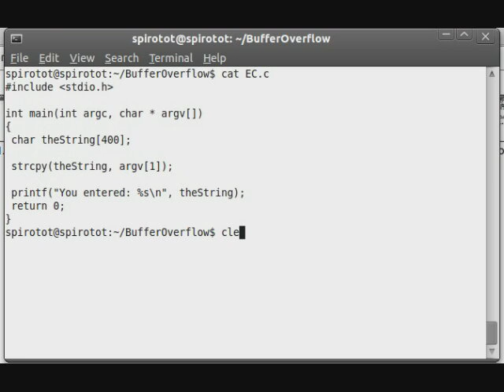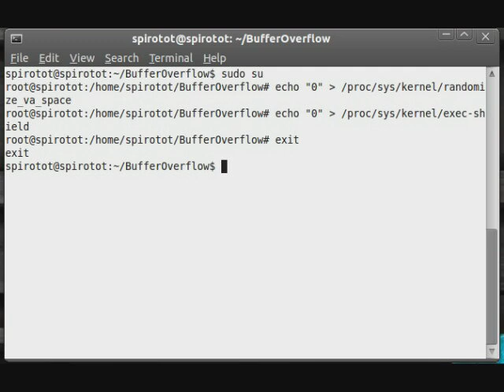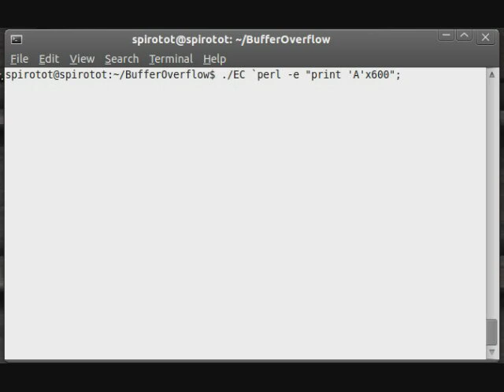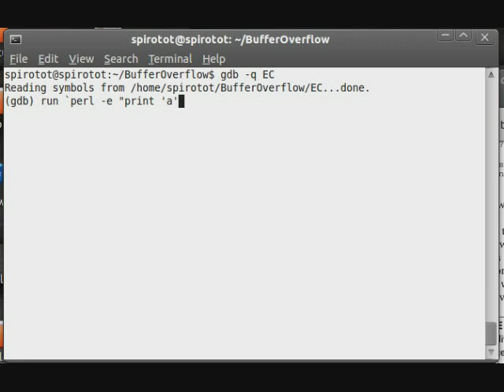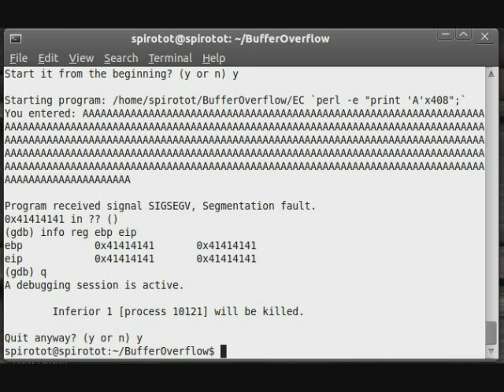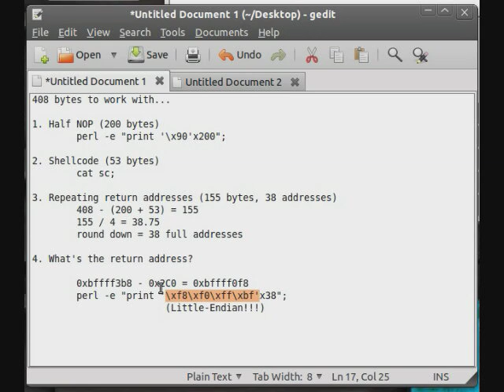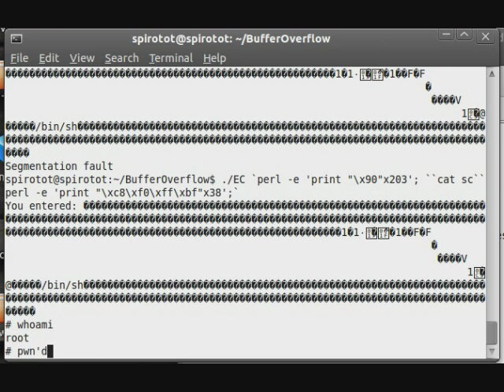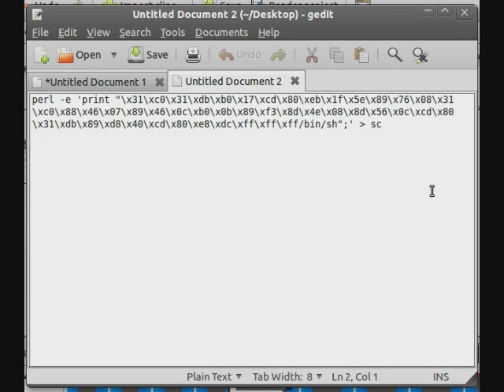Simple Stack-Based Buffer Overflow Exploitation Tutorial - Ubuntu 10.10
A short video tutorial over the full exploitation of a buffer overflow vulnerability on an Ubuntu 10.10 machine, from source code to pwnage.